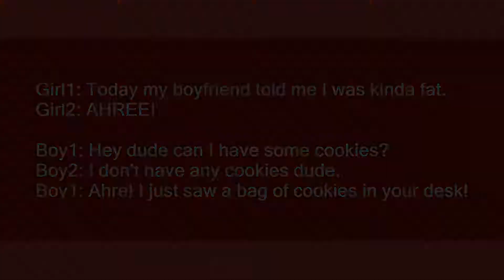ahre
Slang flashcards: